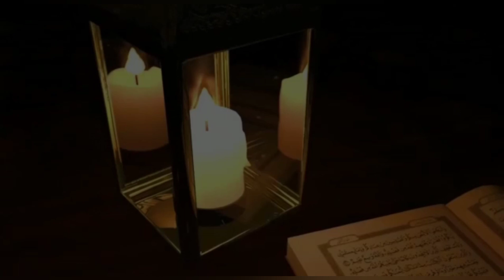PIDATO PRESIDEN JOKOWI PADA HUT TNI 78 TAHUN 5 OKT 1945 - 2023 | TNI PATRIOT NKRI PENGAWAL DEMOKRASI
PIDATO PRESIDEN JOKOWI PADA HUT TNI 78 TAHUN 5 OKTOBER 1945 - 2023 TNI PATRIOT NKRI PENGAWAL DEMOKRASI INDONESIA MAJU